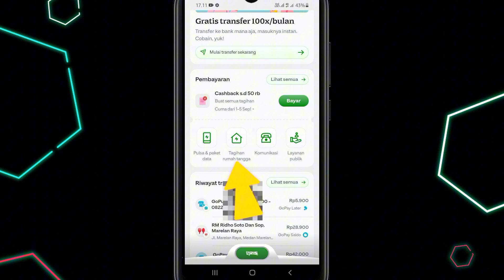Cara Cek Tagihan Listrik Dari Aplikasi GoPay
Pada video ini saya membahas tutorial melihat tagihan listrik kita dari aplikasi GoPay. Bagi yang belum tau caranya, mari nonton video ini.